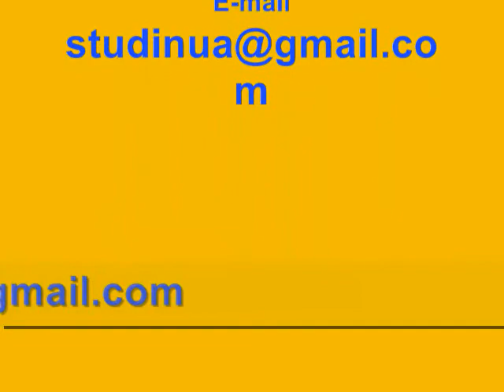Ukraine,Study in Ukraine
Ukraine most beautiful country in Eastern Europe offers intensive programmes for Higher studies in ukraine including Medicine and Engineering in english medium of instruction.